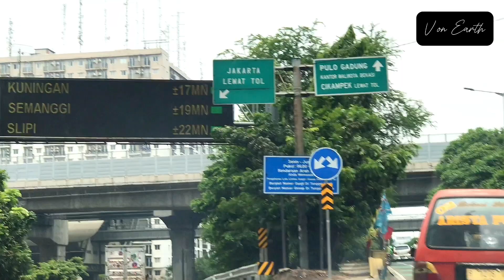A Jakarta Driving Tour from Bekasi Barat to Halim Highway On Long Weekend